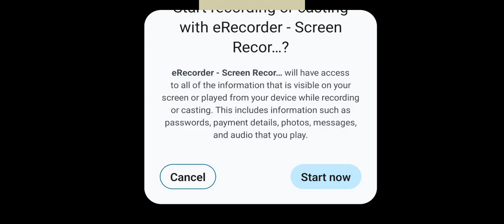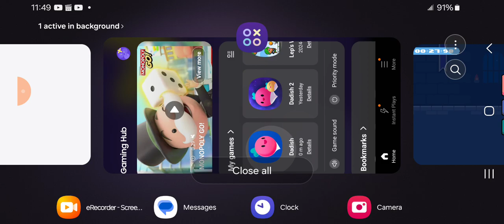37th lv mobile in sub 28 new PB moved up the board